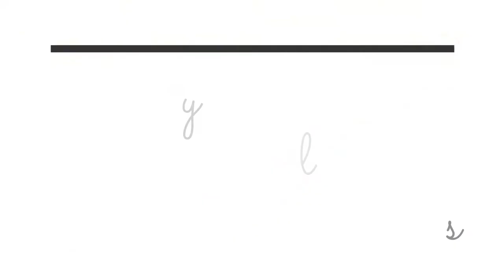10 EASY FALL NAIL ART DESIGNS | Nail Art Compilation | FOR BEGINNERS!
10 easy Fall nail art designs video tutorial. It's another nail art compilation for beginners. 10 very easy Fall designs that anyone can create. I really had fun creating these and they didn't take so much effort or time. I hope you will enjoy watching it and let me know in comments down bellow your favourite design. Love reading your comments. Stay safe! ❤

LIGHTING:

Ring Light

deluxenailssely